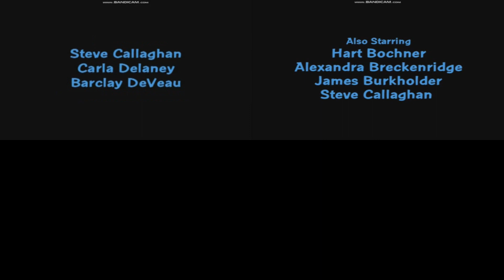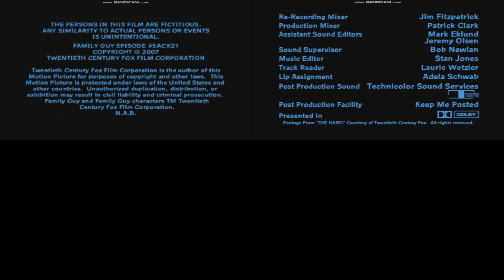(PLEASE DON’T BLOCK THIS) Sparta Remixes Side by Side 189 (Har Har Tharsdays Version)